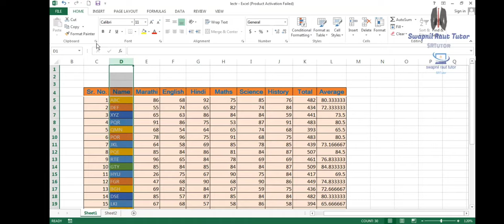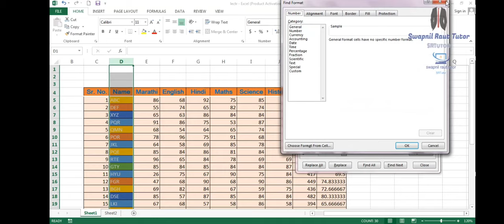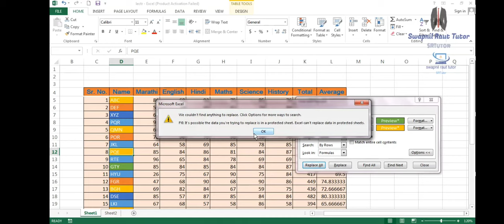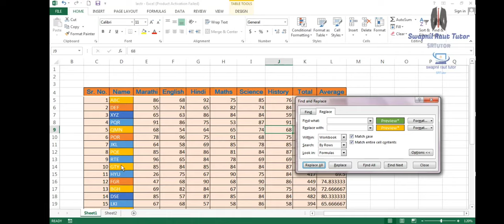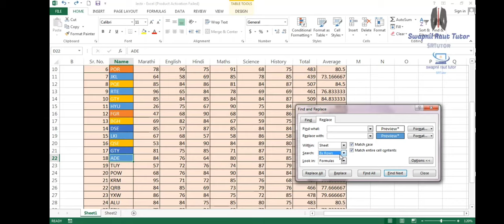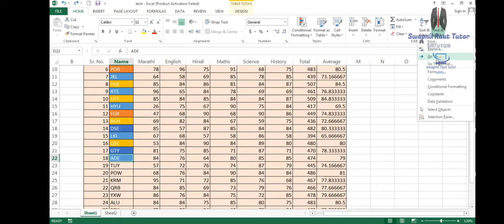ms excel lectr 15